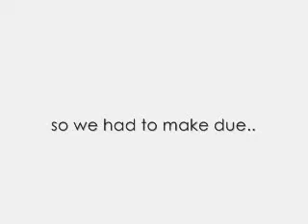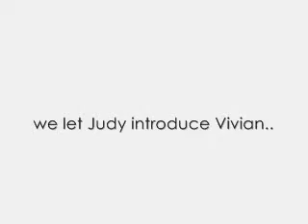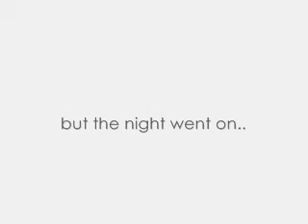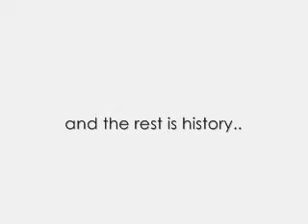Hush Film 3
thefamous500.com introduces more full weekend footage of Hush in Houston, TX.  Also guest starring is DJ Real, DJ Warren Peace, Vivian, Tim, & CJ.